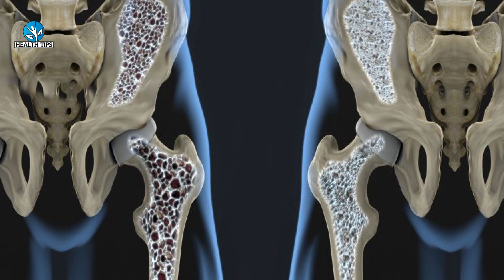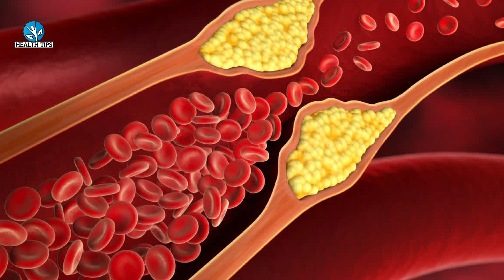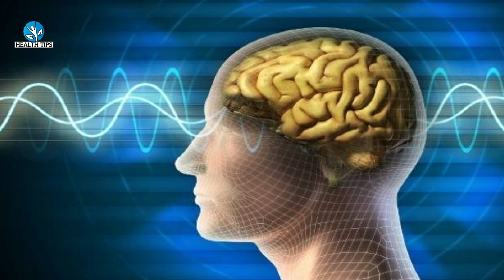बस 4 बार -सर्दी में इसे खालो 101 साल तक हड्डीयों की कमजोरी, अनिद्रा, खून की कमी, थकान कभी नहीं होगी